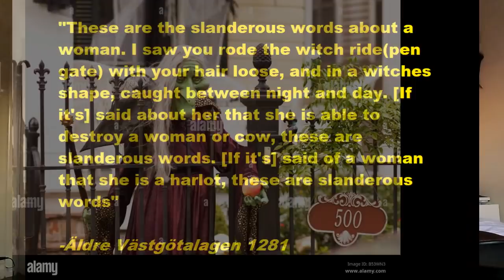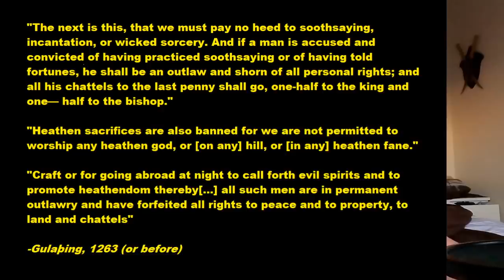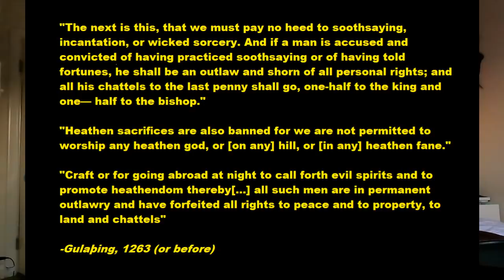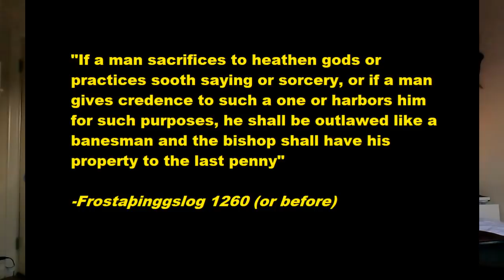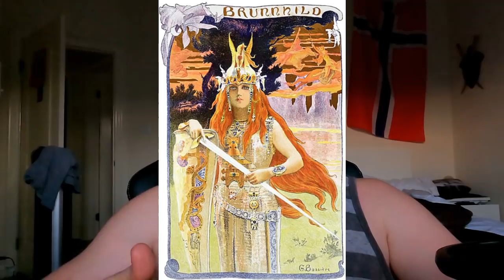Laws Against the Old Norse Religion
Great book reccomendation with all of this info

Gulating (Old Norse: Gulaþing) was one of the first Norwegian legislative assemblies, or things, and also the name of a present-day law court of western Norway. The practice of periodic regional assemblies predates recorded history, and was firmly established at the time of the unification of Norway into a single kingdom (900–1030). These assemblies or lagþings were not democratic, but did not merely serve elites either. They functioned as judicial and legislative bodies, resolving disputes and establishing laws.

Gulaþing, along with Norway's three other ancient regional assemblies, the Borgarting, Eidsivating, and Frostating, were joined into a single jurisdiction during the late 13th century, when King Magnus the Lawmender had the existing body of law put into writing (1263–1280). They provided the institutional and legal framework for subsequent legislative and judicial bodies, and remain in operation today as superior regional courts.